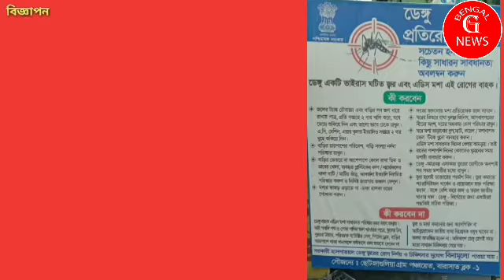মালদহের ইংরেজবাজার থানার পুলিশের হাতে ৫৫ লক্ষ টাকা ভারতীয় মুদ্রাসহ গ্রেপ্তার করা হল দুই জনকে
সুমিত ঘোষ, মালদা:  আবারও উদ্ধার ভারতীয় মুদ্রা। সাফল্য ইংরেজবাজার থানার পুলিশের। 55 লক্ষ টাকা ভারতীয় মুদ্রাসহ গ্রেপ্তার করা হল দুই জনকে। ঘটনাটি ঘটেছে মালদার ইংরেজবাজার থানার 34 নম্বর জাতীয় সড়ক সংলগ্ন এলাকায়। উদ্ধার করা হয়েছে ১০চাকার একটি লরি। ঘটনার তদন্ত শুরু করেছে পুলিশ।
            জানা গিয়েছে ধৃতদের নাম সুফি আলম(৩২) ও রহমান শেখ(২৮)। বাড়ি মুর্শিদাবাদ জেলার ফারাক্কা এলাকায়। এদিন রাত্রিবেলা ৩৪ জাতীয় সড়ক দিয়ে লরিতে করে টাকা পাচার করছিল।  সিটের নীচে টাকা গুলি রাখা ছিল। উদ্ধার হয় ৫৪লক্ষ ৮৯ হাজার ৮০০টাকা উদ্ধার হয়। নোটগুলি ২০০০,৫০০,১০০ও ২০০নোট। ইংরেজবাজার থানার পুলিশ গোপন সুত্রে খবর পেয়ে জাতীয় সড়ক সংলগ্ন সুস্থানী মোড় এলাকায় লরিটিকে আটক কর তল্লাশী চালায়। লরির সিটের নীচ থেকে ব্যাগ ভর্তি টাকা উদ্ধার হয। টাকা পাচারের অভিযোগে দুইজনকে গ্রেফতার করেছে পুলিশ। তবে টাকা গুলি কোথায় পাচার করছিল তার তদন্ত শুরু করেছে উচ্চপদস্থ কর্তারা।